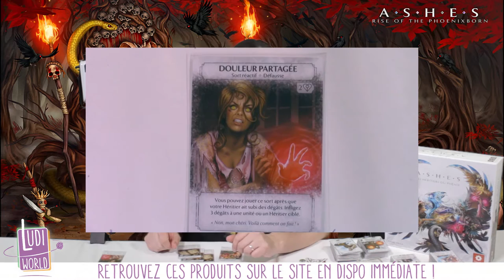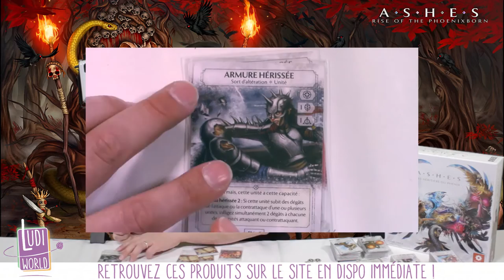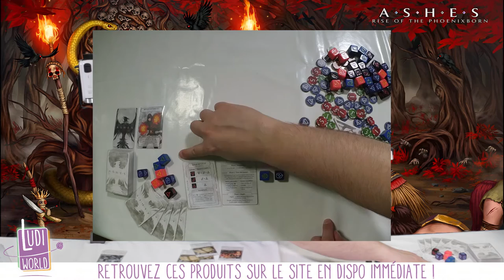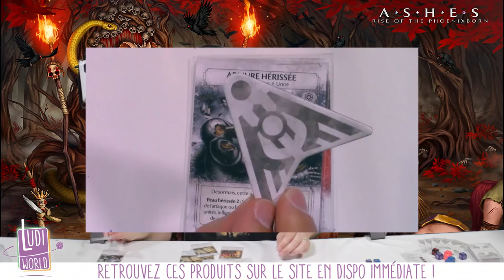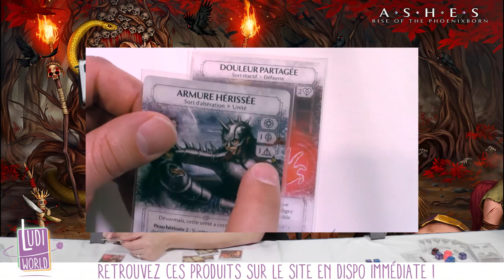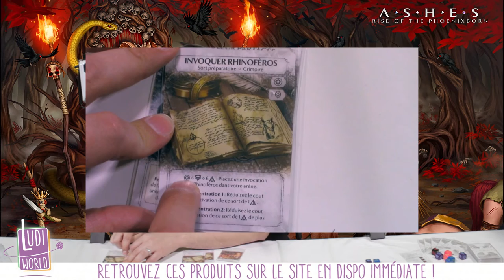Ashes Les Héritiers du Phénix : LeTour de jeu - L'Action Principale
Au menu de cette vidéo : Le début du Tour de jeu de Ashes avec la présentations des Actions.

à Bientôt !
- Ludovic -